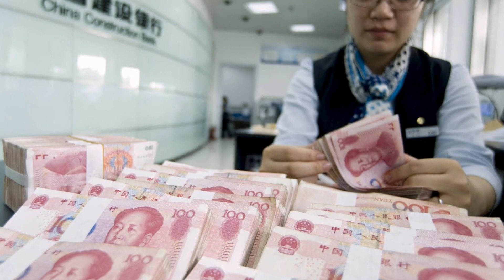Triệu Phú Bắt Nhân Viên Ngân Hàng Đếm Tay Gần 18 Tỷ Đồng Vì Bực Tức Với Bảo Vệ | TIN TỨC 24H TV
Triệu Phú Bắt Nhân Viên Ngân Hàng Đếm Tay Gần 18 Tỷ Đồng Vì Bực Tức Với Bảo Vệ